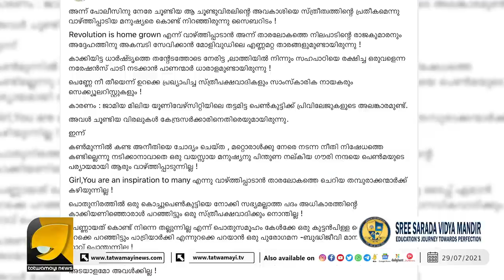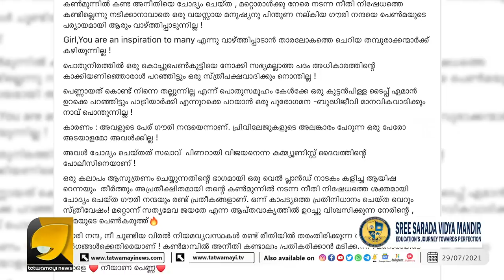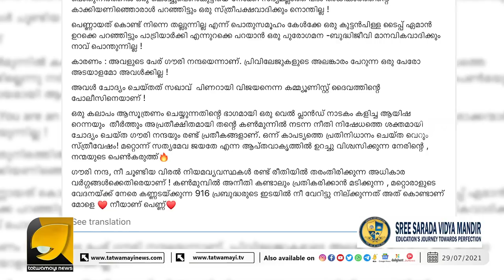തട്ടമിട്ട പെണ്ണൊന്ന് വിരൽ ചൂണ്ടിയാൽ അത് റെവലൂഷൻ തട്ടമില്ലാത്ത പെണ്ണാണെങ്കിലോ ? | Anju Parvathy